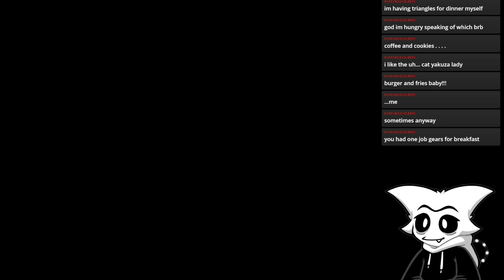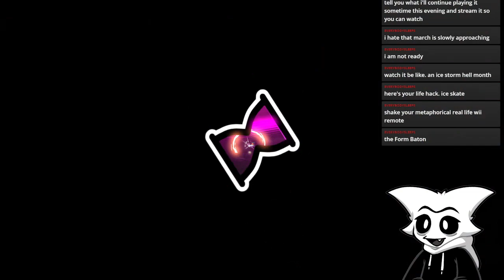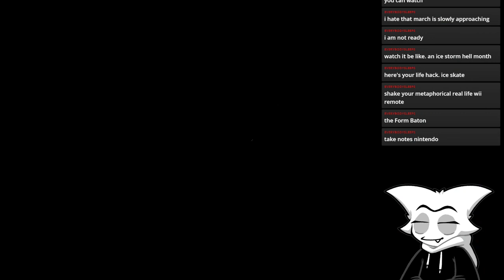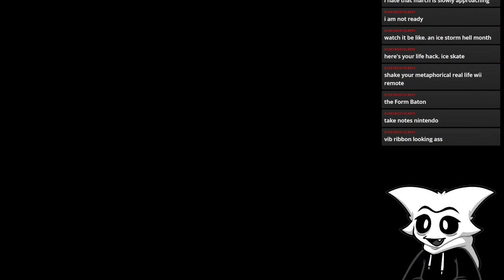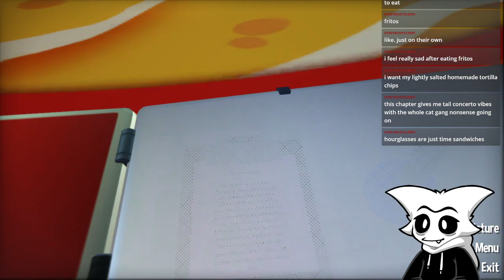Rifter Fights Seals & Cats In Hatty Time!